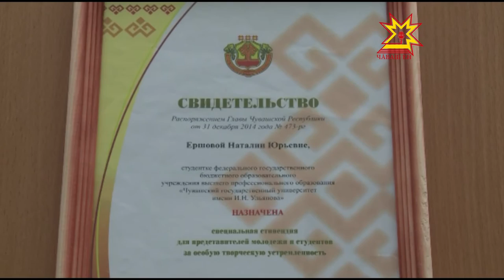Наталья Ершова — маттур стипендиат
Часах Чăваш Республикин ятарлă стипендине илме тивĕç çамрăксен ячĕсем паллă пулĕç. Çулленех 1000 çамрăка укçан пулăшу параççĕ. Ăна вĕренÿре, наукăра, пултарулăхра пысăк çитенÿсем тунă яшсемпе хĕрсем тивĕçеççĕ. Кăçал стипендие илсе тăракансен йышĕнче — Наталья Ершова.